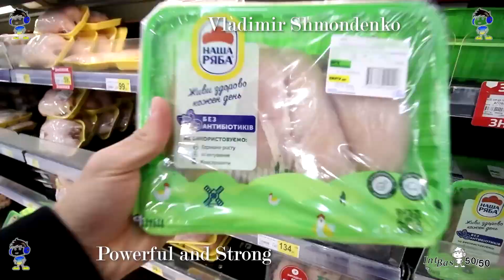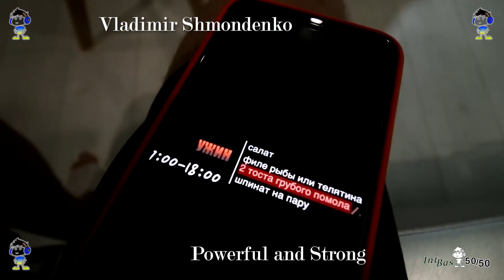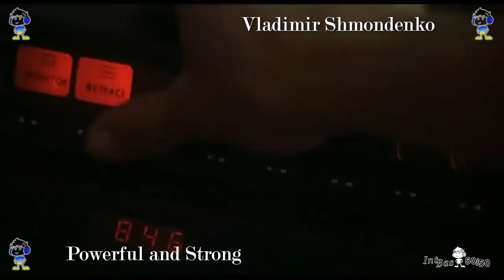The truth about humor in the gym and my way to the goal 165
An amazing video about how to become strong! Watch how Volodymyr Shmondenko started his sports career. Part 165.